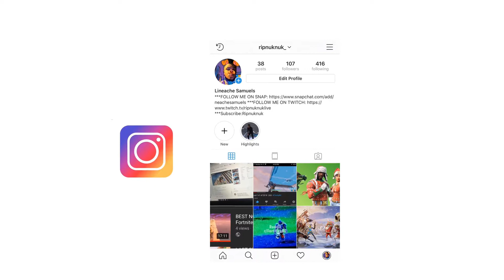Keep Changing my 90s ?! 😔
THERE ARE NEW videos BEING PUT ON THIS CHANNEL EVERY DAY SO SUB UP

 SUPPORTER code-7CR7RF